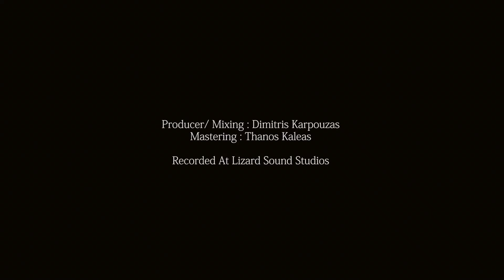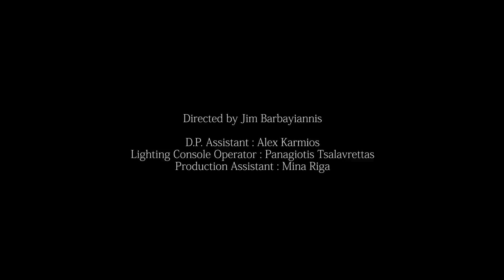Soralmonkeys - Helter Skelter (Official music video)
Directed/edited by Jim barbayiannis